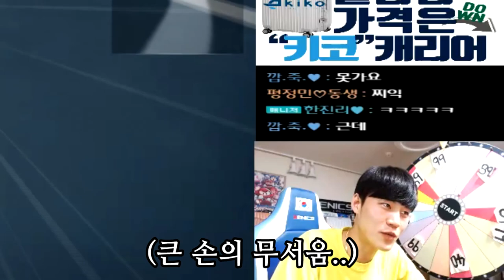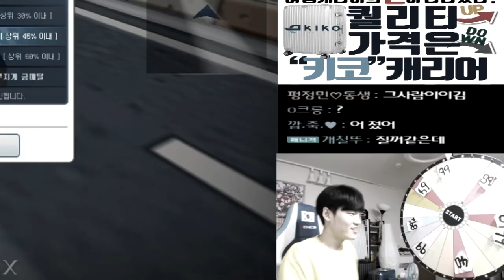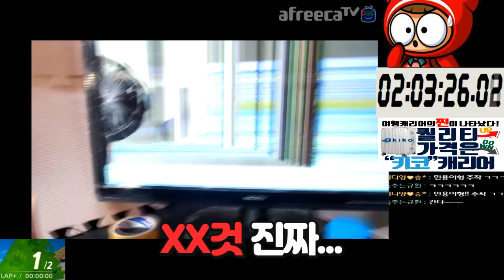[광고/협찬] 카트하다가 모니터 개 박살남ㅋㅋㅋㅋㅋㅋㅋㅋㅋ대박사건 【카트라이더 김택환】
아.